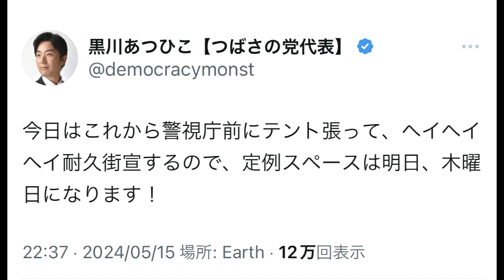警視庁によるつばさの党の扱いに疑問(黒川敦彦・根本良輔・杉田勇人)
◆つばさの党の再生リスト

警視庁によるつばさの党の扱いについて話しました。
今回の警視庁の動きにはいくつもの疑問があり、個人的な経験から2つの疑問点を挙げました。
2024年5月現在、黒川敦彦、根本良輔、杉田勇人は逮捕されて勾留中です。